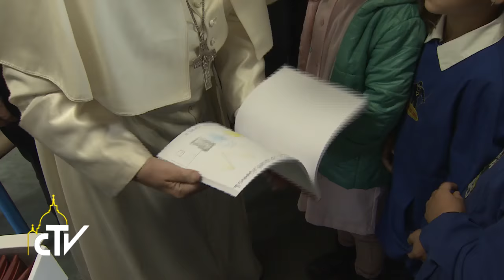Visita alle zone terremotate di Lazio, Marche e Umbria, 04-12-2016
Vicinanza e preghiera con i terremotati

Nel giorno di San Francesco, il Papa ha visitato a sorpresa le zone colpite dal terremoto del 24 agosto, da Amatrice ad Accumoli, e poi Pescara e Acquata del Tronto fino a San Pellegrino di Norcia.